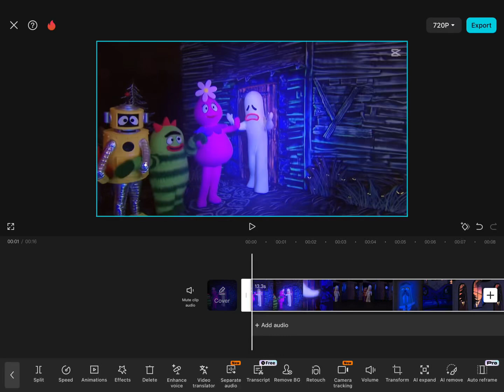Behind the scenes again